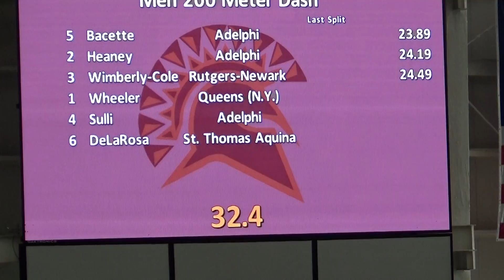1/14/22 - 200m - Carl Bacette (23.89), Collin Heaney (24.19), Luke Sulli (24.61)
Friday, 1/14/22 - Spartan Invite @ Ocean Breeze Athletic Complex, Staten Island, NY